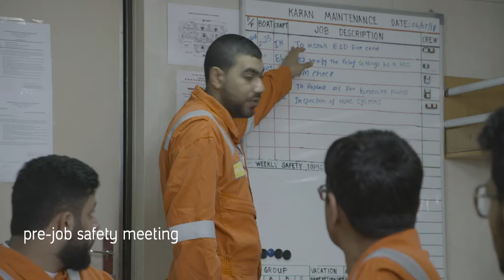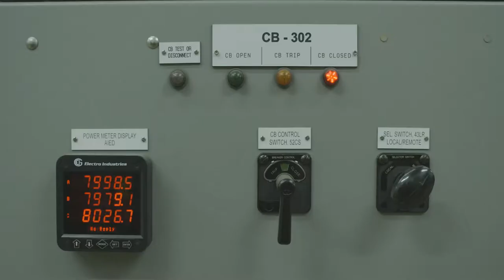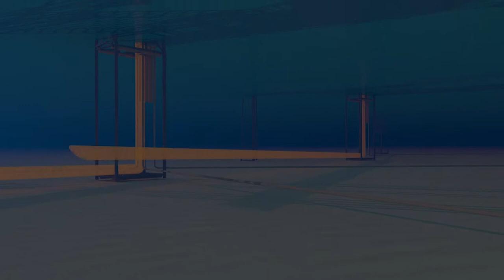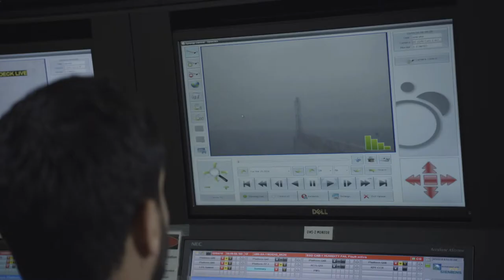Documentary Film _ Jaydee Media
Northern Area Gas Producing Department